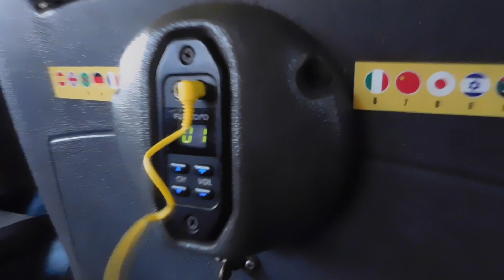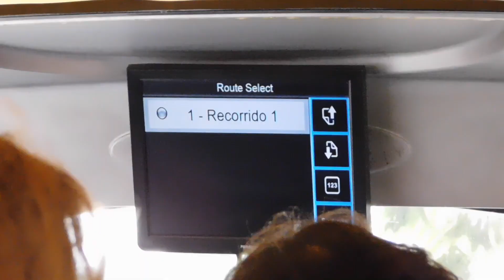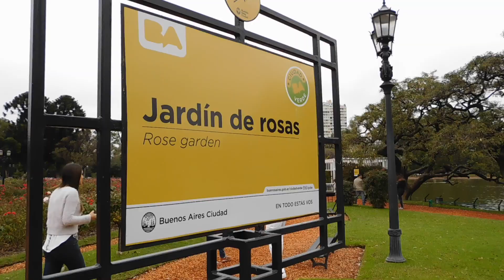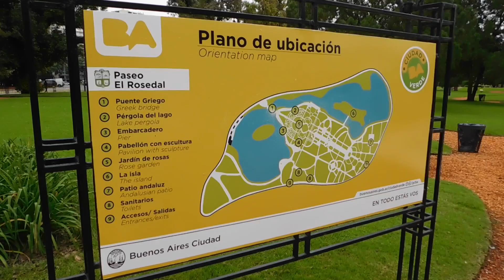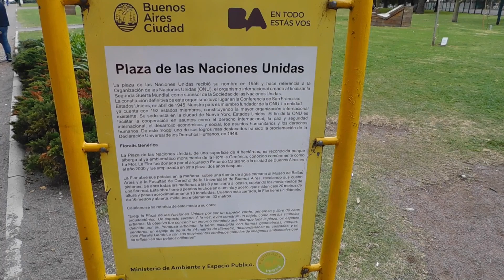BUENOS AIRES NOS ENCANTÓ PERO NO EL BUS! | KCEXP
Escucha la canción que hice: "(CHILE VS PERU) GUERRA NO QUIERO GuerraNoQuiero | KCEXP"